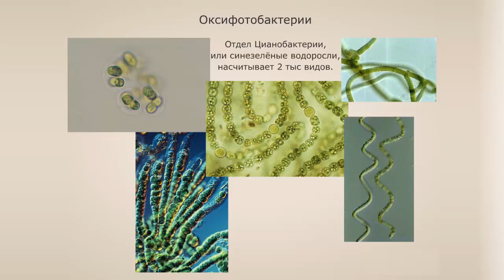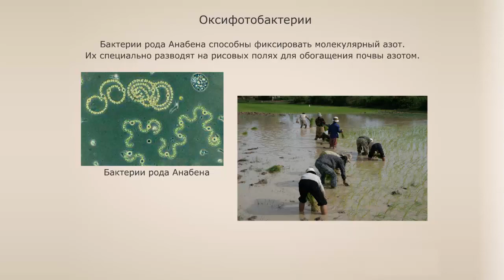Подцарство Оксифотобактерии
Подцарство Оксифотобактерии включает в  себя несколько групп бактерий, в частности отдел Цианобактерии (или сине-зеленые  водоросли) насчитывающей 2000 видов.
Возраст цианобактерий около 3  миллиардов лет. Это одноклеточные, не имеющие жгутиков, нитчатые и колониальные  микроорганизмы, способны к фотосинтезу.
В процессе фотосинтеза выделяют  кислород. Они содержат хлорофилл, напоминающий хлорофилл растений. Большинство видов автотрофы.
Характерной средой их обитания являются  пресные и соленые водоемы и почва. Однако, они могут встречаться в воде горячих источников и  на ледниках, а также входить в состав лишайников.
В пресных водоемах эти бактерии  вызывают цветение воды.
Виды рода Анабена способны  фиксировать молекулярный азот и их искусственно разводят на рисовых  полях для обогащения почвы азотом.
Размножаются вегетативно делением  клеток или нитей на куски.